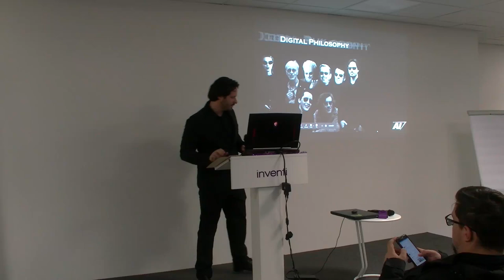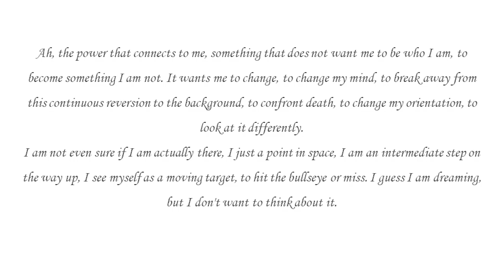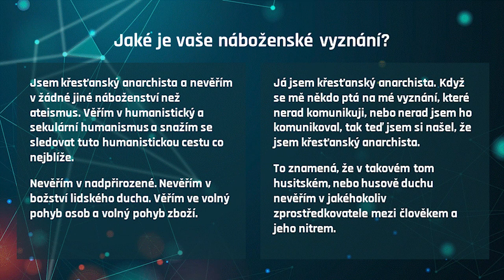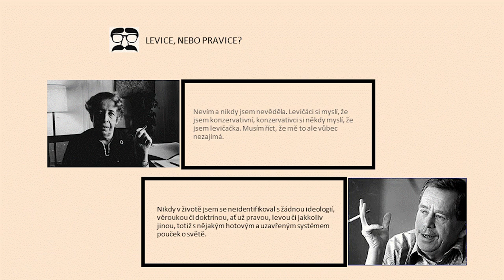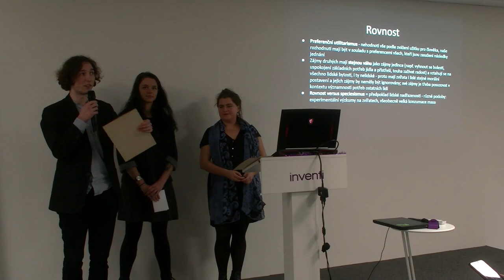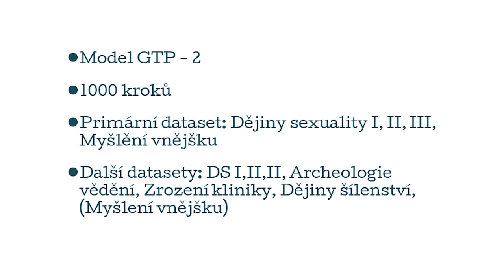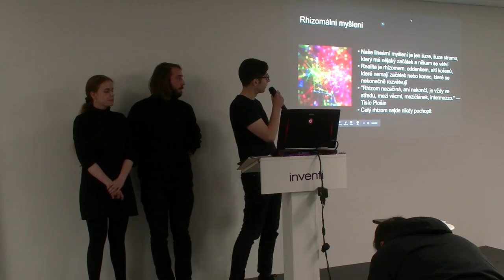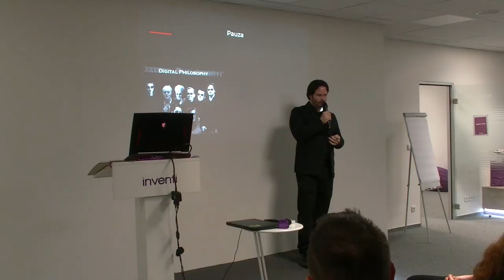Digitální filosof 2019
Prezentace výsledků studentů filosofické fakulty. Pět týmů studentů vám na videu stručně představí filosofy jako je Havel, Sedláček nebo Singer, Deleuze, Guattari, Arendt, Foucault a také jejich digitální dvojčata. Digitální filosofové jsou programy založené na hlubokých neuronových sítích, které důkladně prostudovali jejich dílo a snaží se uvažovat jako oni.

Podívejte se, jak jsme vybrali nejlepší studentský tým, popovídali si s umělou inteligencí a podívali se co všechno studenti za dva měsíce dokázali a jak vypadala závěrečná diskuse.